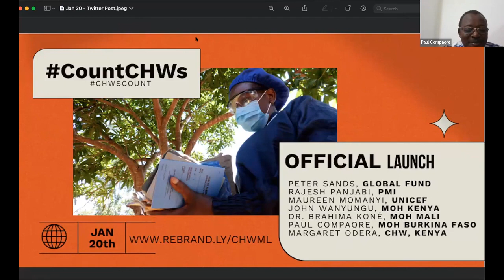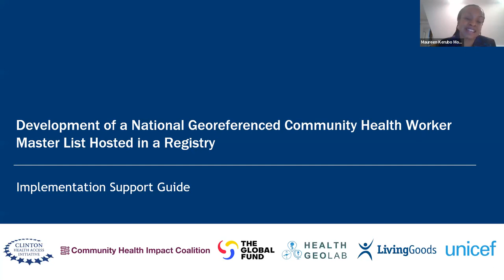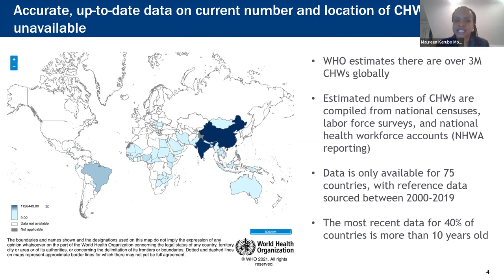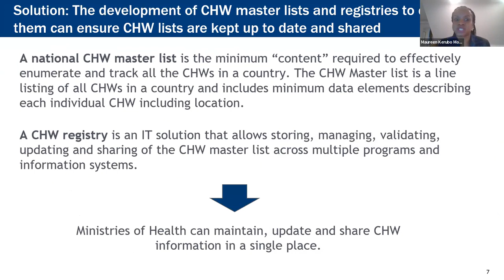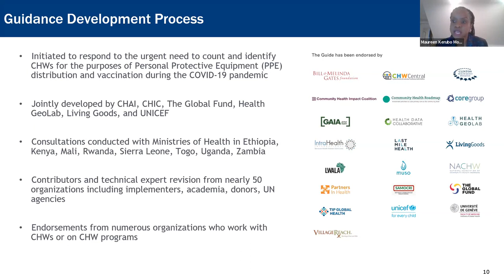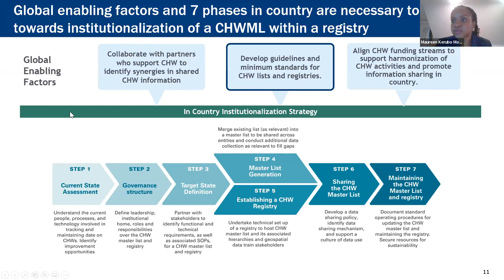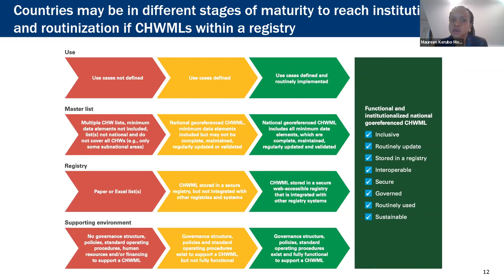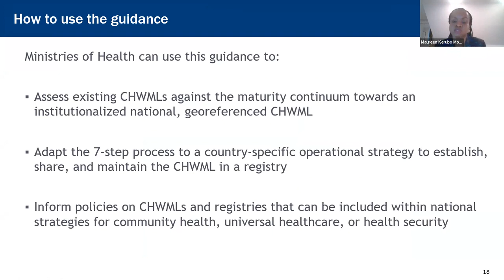CountCHWs: Official Guidance Launch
Launch video of an implementation support guide for inplementig a national georeferenced CHW master list (CHWML)